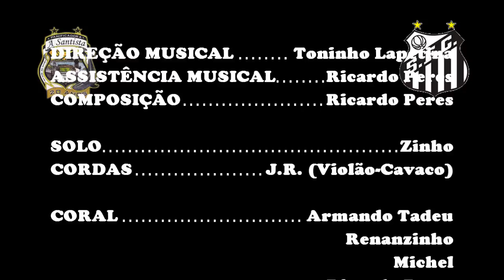Padoca A Santista - Samba Rápido - Nov/2012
Padoca A Santista - Samba Rápido - Composição do Samba Ricardo Peres - Edição do Vídeo Armando Tadeu - Nov/2012